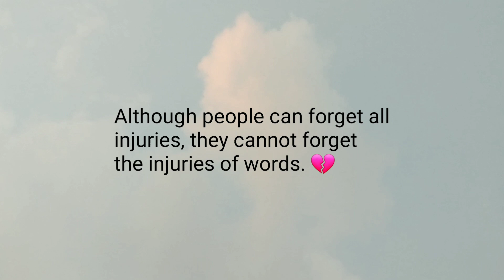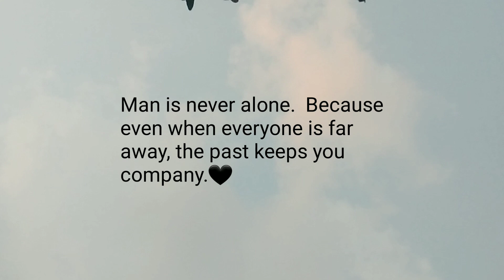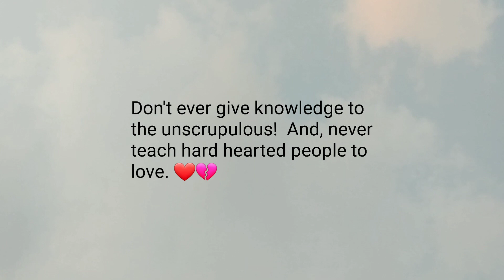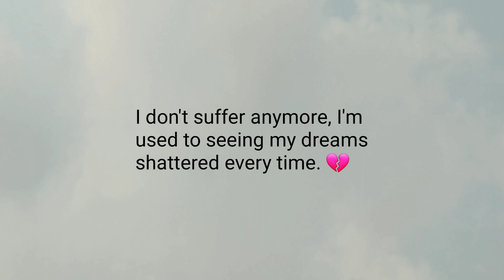Heart Touching Sad Love Quotes That Will Touch Your Soul & Make You Cry 💔